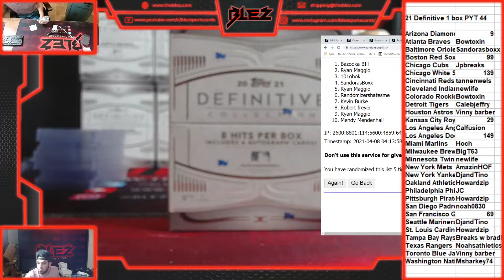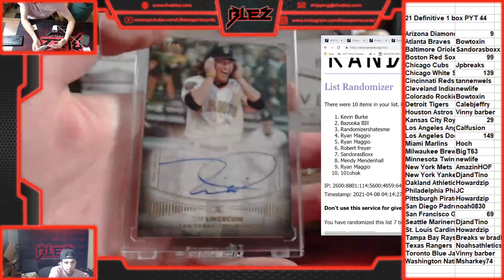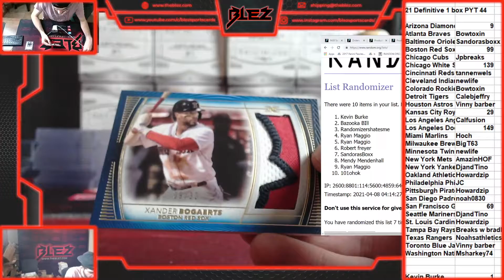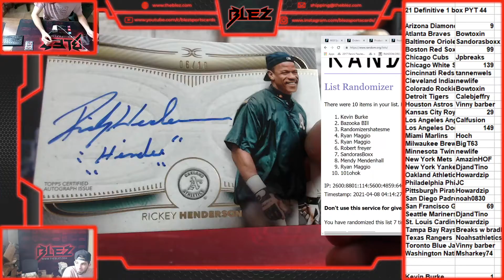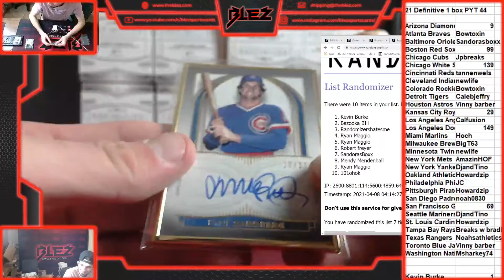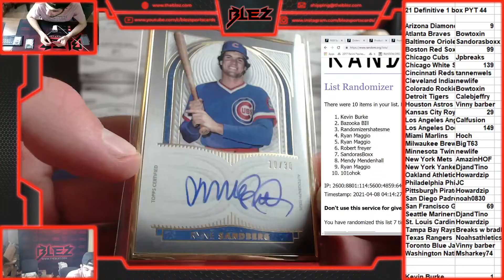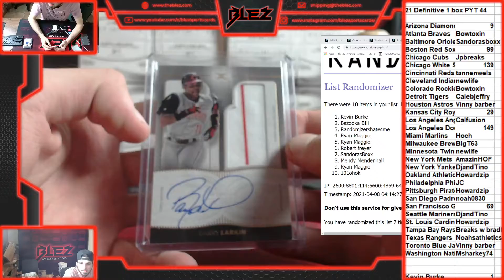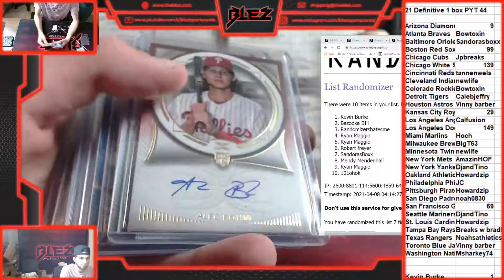2021 topps definitive 1 box pyt 44